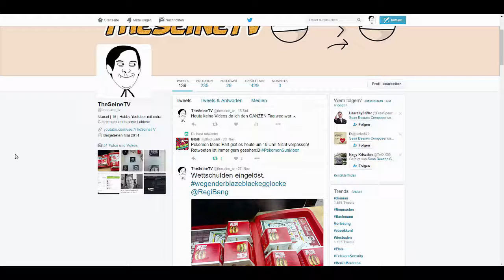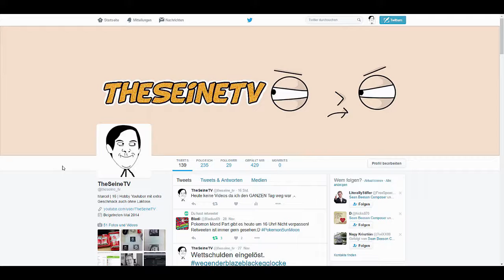Pokemon Blaze Black 2 Challenge Mode Nuzlocke - #12 - Die Arena von Stratos City ✶ Let's Play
- TheSeineTV ♛